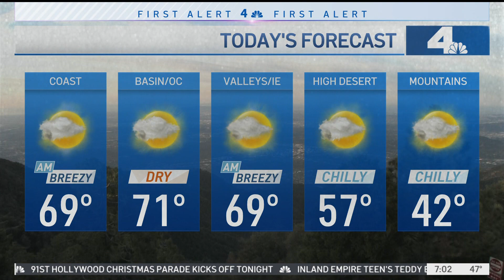NBC4 LA 11262023 0701